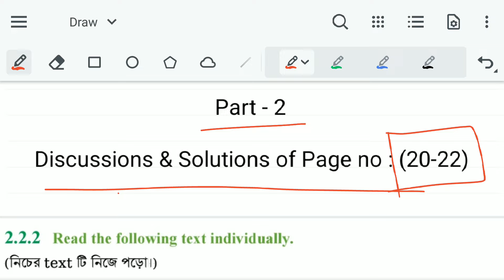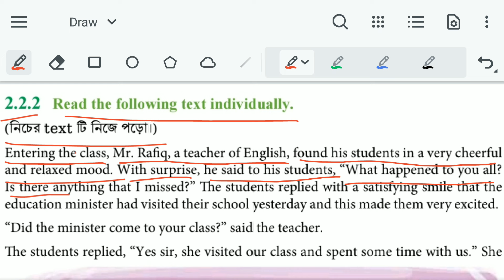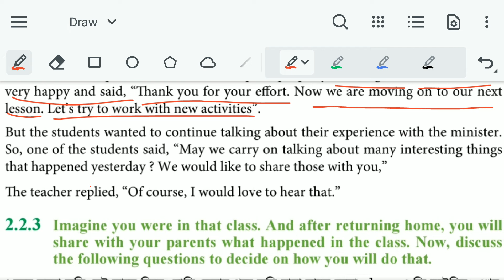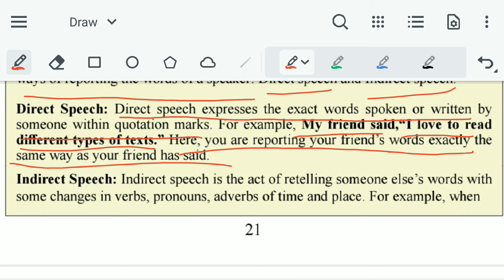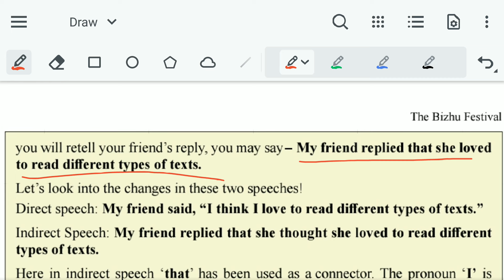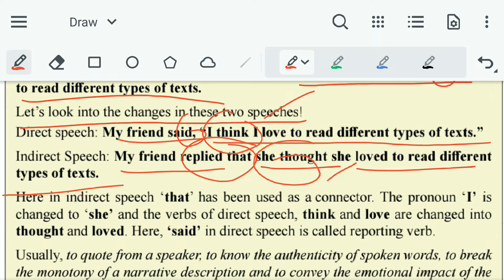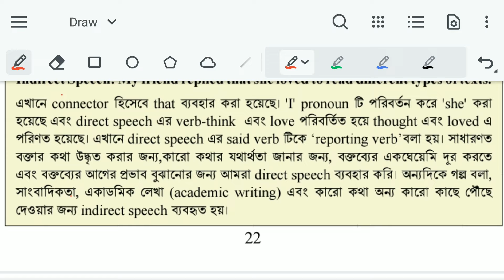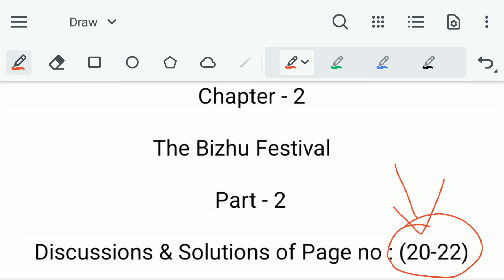৮ম শ্রেণি ইংরেজি ২য় অধ্যায় | Class 8 English Chapter 2 Page 21 | Class 8 English 2.2.2 2.2.3 2.3.1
Class 8 english 2024 Chapter 2 || ৮ম শ্রেণির ইংরেজি ২য় অধ্যায় || The Bizhu Festival || Part 2 || Page 20-22

class 8 english page 20 page 21 page 22
৮ম শ্রেণির ইংরেজি ২য় অধ্যায় ২০২৪
অষ্টম শ্রেণির ইংরেজি ২০২৪
class 8 english
ইংরেজি অষ্টম শ্রেণি
৮ম শ্রেণির ইংরেজি ২০২৪
2024 class 8
class eight english
অষ্টম শ্রেণির ইংরেজি ২য় অধ্যায়
class 8 english 2024
bizhu festival
৮ম শ্রেণির ইংরেজি ২য় অধ্যায়
Beauty in Poetry
৮ম শ্রেণির নতুন কারিকুলাম ইংরেজি বই ২০২৪
৮ম শ্রেণির ইংরেজি বই পরিচিতি
class 8 english 2024 1st chapter
class 8 english 2024 summative assessment
class 8 new curriculum english book 2024
new curriculum